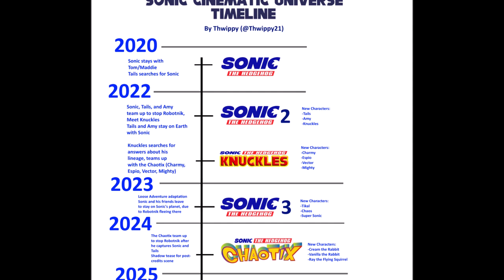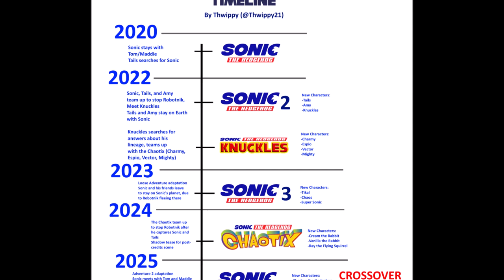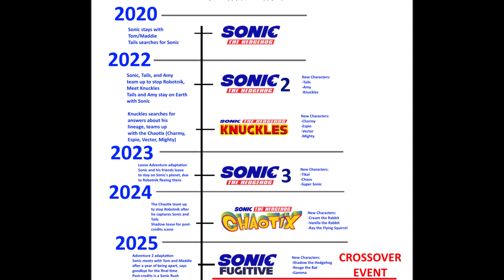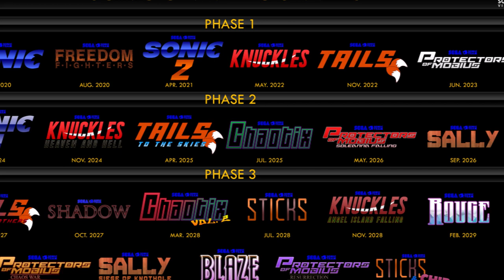Thoughts On The Trailer Of The Knuckles Series And A Possibly Sonic Cinematic Universe To Follow Up.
This morning, the trailer for the Knuckles Series that takes place between the Sonic 2 and Sonic 3 movies.

So here are my thoughts on it, and the possibility of a Sonic Cinematic Universe that could follow.